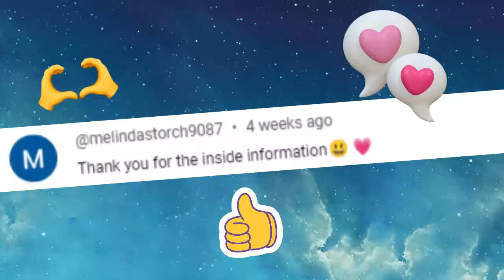Annekan die Swa Kry Teasers October 2024 | eTV's Intense Afrikaans Drama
Annekan die Swa Kry Teasers October 2024.

Get a sneak peek into the upcoming drama on Annekan die Swa Kry, airing on eTV! From gripping twists to emotional moments, the October 2024 teasers reveal what's next in this popular Afrikaans series. Don't miss new episodes of Annekan die Swa Kry on eTV, Monday to Friday at 5pm.

00:00 Annekan die Swa Kry Teasers October 2024
01:01 Tuesday, 1 October 2024 to Friday, 4 October 2024
02:01 Monday, 7 October 2024 to Friday, 11 October 2024
03:22 Monday, 14 October 2024 to Friday, 18 October 2024
04:42 Monday, 21 October 2024 to Friday, 25 October 2024
06:09 Monday, 28 October 2024 to Thursday, 31 October 2024